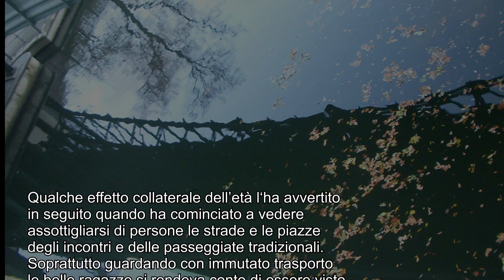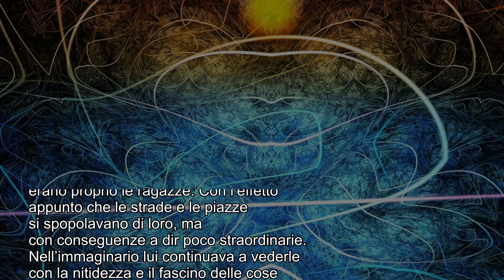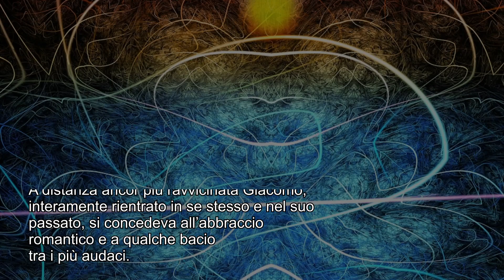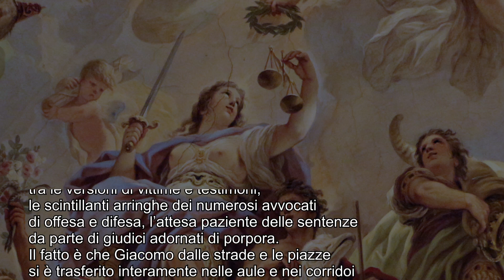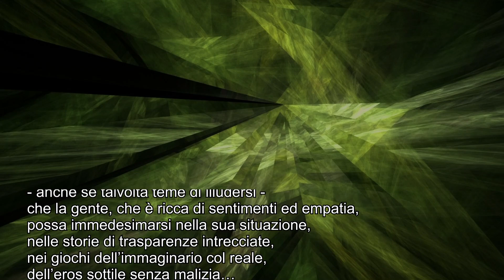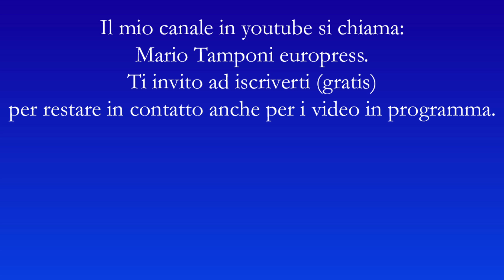La trasparenza di Giacomo... e le molestie sessuali - di Mario Tamponi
Racconto di Mario Tamponi.
Voce: Carlo Loiudice.
Foto: Europress Berlin. Creative Commons, Wikimedia Commons.
Immagine di Luca Giordano.
Musica: Take Me Out to the Ballgame - E's Jammy Jams - youTube.
Copyright Europress Berlin.